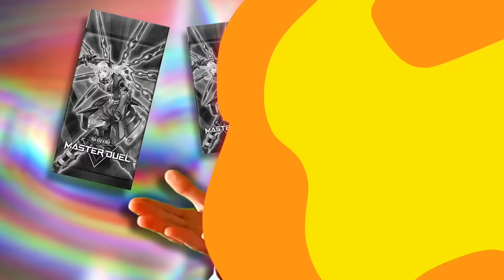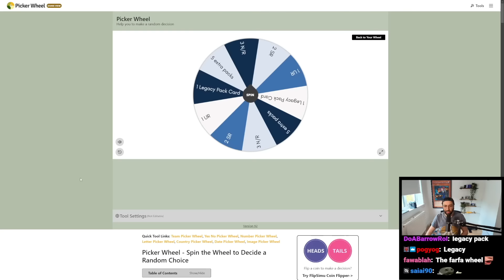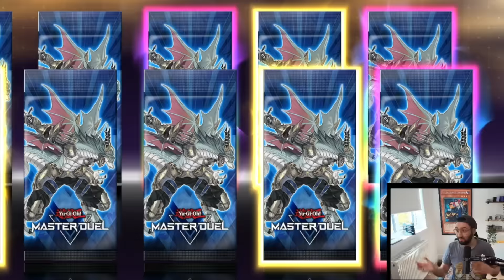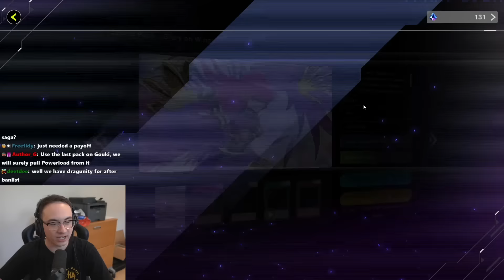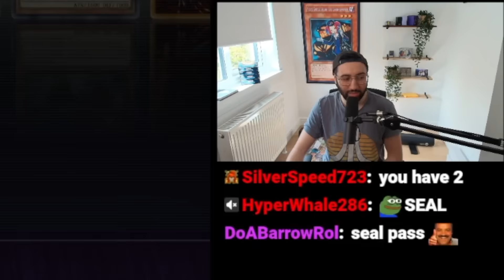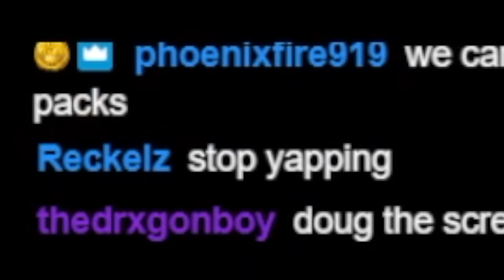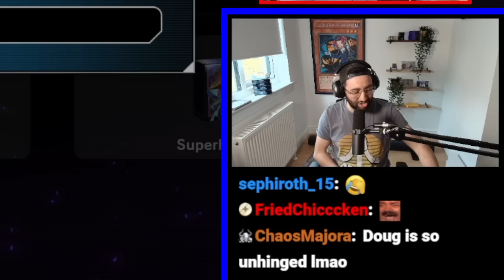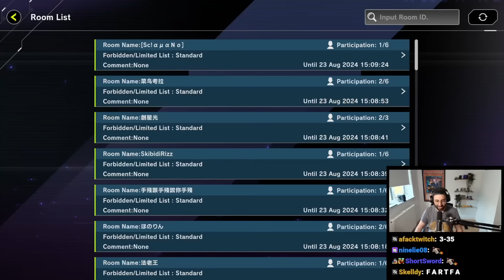YOU HAVE THAT?? Master Saga 6 #9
Welcome to Master Saga Season 6! @Farfa and @Nyhmnim are back to compete in another round robin version of Saga. Each week all three of us will open packs before dueling each other to win prizes for the next episode. This time, though, we’ve changed several rules to mix things up!

Banned:
Blackwing Full Armor Master
Cherubini, Ebon Angel of the Burning Abyss
Icejade Gymir Aegirine
Monk of the Tenyi
Phantom Knights' Fog Blade
Purrely
Purrelyly
Sky Striker Ace - Raye

Limited:
Black Luster Soldier - Legendary Swordsman
Blackwing Close
Dragunity Dux
Infernoid Decatron
Mekk-Knight Red Moon
Shif, Fairy of the Ghoti

Thumbnail, intro, and editing by: @CrushCards